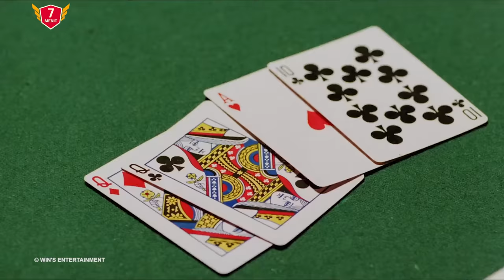DEWA J*DI Terbaik Dunia! Pertarungan Mempertaruhkan Gelar TERBAIK - Alur Cerita God of Gambl3r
Kisah Legen Sang Dewa J*di kembali guys.. Ko Chun ditantang untuk melawan seorang master hebat singapura sekaligus memperebutkana gelar siapa pemain terbaik didunia.

Director: Jing Wong
Writer: Jing Wong
Stars: Yun-Fat Chow, Andy Lau, Joey Wang